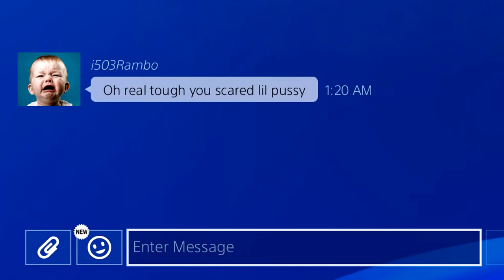A Quick and Sneaky Invasion - Dark Souls 3 (w/Hatemail)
Obscuring Ring too OP, pls nerf...again.  :)